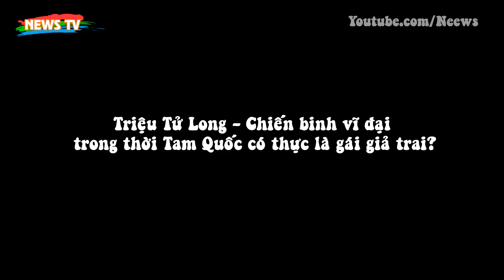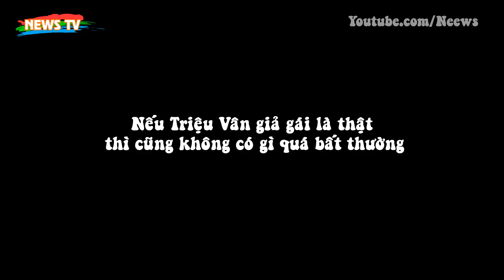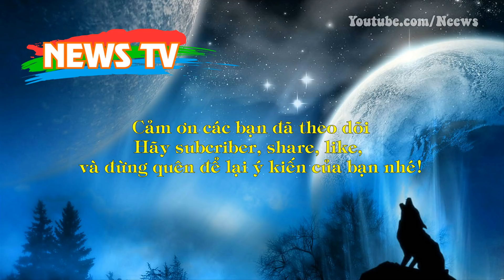Triệu Tử Long - Chiến binh vĩ đại trong thời Tam Quốc có thực là gái giả trai?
Channel